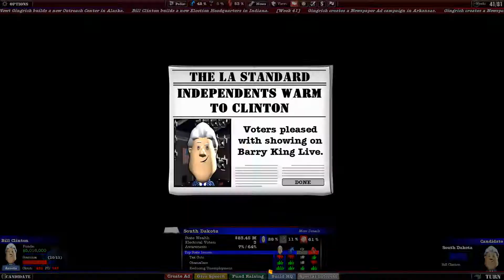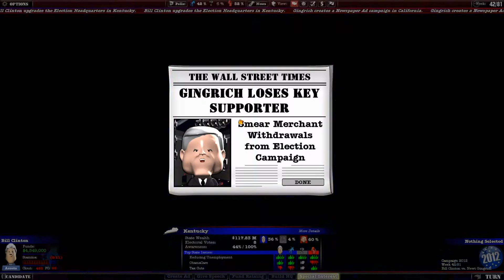Nick Ball Plays - The Political Machine 2012 - Bill Clinton Versus Newt Gingrich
Bill Clinton Versus Newt Gingrich